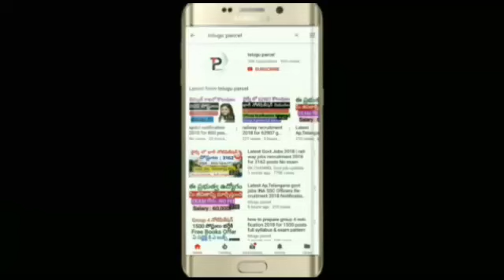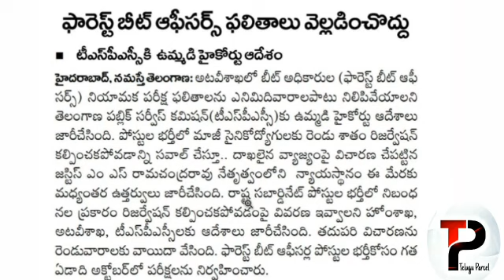fbo expected results date 2018 | fbo final results important update | forest beat officer news 2018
fbo results date
tspsc fbo results 2017
tspsc fbo results link
ts fbo results
tspsc forest beat officer results 2017
tspsc results
forest beat officer cut off marks 2017